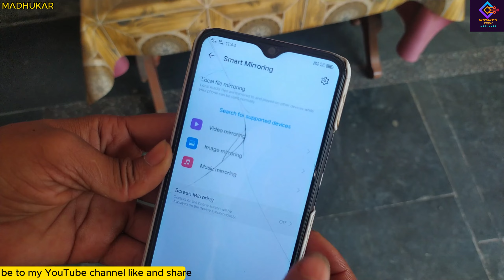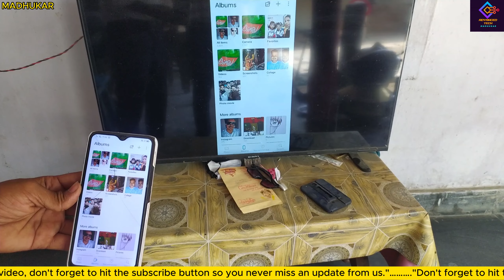CROWN LED | SCREEN CAST | टीवी को मोबाईल से कैसे कनेक्ट करे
CROWN LED TV M CAST | एलईडी टीवी को मोबाईल से कैसे कनेक्ट करे

Amazon buy other product link

boya mic

BOYA MIC M1 DOUBLE MIC

BOYA MIC TYPE-C DOUBLE MIC

redmi note12 5G

REDMI POWER MOBILE

Topic Covered or Your Queries:

CROWN LED TV M CAST
advance tech madhukar
screen cast
screen mirroring
crown smart led tv
crown tv
crown led tv mobile se kese connect kare
crown led tv ko mobile se kaise connect kare
crown smart led tv mobile connect
how to cast mobile screen on led tv
crown smart led miracast
cast screen to tv
screen cast to smart tv
mobile se tv screen cast kaise kare
screen cast in wisdom share android tv
how to screen cast in wisdom share android tv
how to screen cast vivo t1 pro to smart tv

More About SURYKANT MADHUKAR  :-
I am your host SURYKANT MADHUKAR & On this Channel, you will get unboxing and Review,Buying Guide, and Computer & Mobile Tips & Tricks.